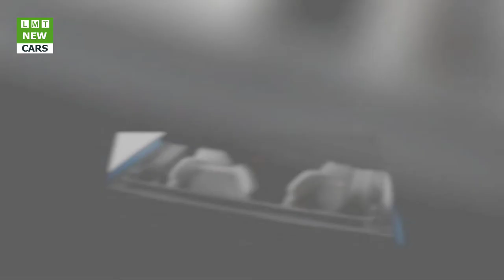2018 Ford Fiesta ST| LMT Cars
LMT Cars: 2018 Ford Fiesta ST
Ford Performance revealed the next generation Ford Fiesta ST, powered by an all-new three-cylinder, 1.5-litre EcoBoost engine.
Shown for the first time ahead of its global public debut at the 2017 Geneva Motor Show, the next generation Ford Fiesta ST will deliver 200 PS, 290 Nm of torque, and anticipated 0-100 km/h (0 62 mph) acceleration in 6.7 seconds.
The third generation of Ford Fiesta ST will be the first Ford Performance model ever powered by a three-cylinder engine, and will be the first Fiesta ST to feature selectable Drive Modes - enabling engine, steering and stability controls to be configured to Normal, Sport and Track settings for an optimised fun-to-drive experience in conditions from motorways to track days.
Drive Modes will also adjust Ford Fiesta ST's Electronic Sound Enhancement (ESE) technology and active exhaust noise control valve to deliver an even more satisfying driving experience. The technologies amplify the naturally sporty sound of the new 1.5-litre EcoBoost engine that also features Ford's industry-first cylinder deactivation system for a three-cylinder engine, for further reduced CO2 emissions of an anticipated 114 g/km.
Available from launch in early 2018 in both three-door and five-door bodystyles, the next generation Fiesta ST will be offered with a greater variety of interior trim and personalisation options than ever before, with bold and distinctive exterior styling that includes a unique race-car-inspired mesh grille and exclusive 18-inch alloy wheels.
"Our next generation Fiesta ST is true to the philosophy of delivering cutting-edge technology to enhance every facet of the responsive Ford Performance chassis and powertrain," said Joe Bakaj, vice president, Product Development, Ford of Europe. "With selectable Drive Modes and an all-new EcoBoost engine delivering an unprecedented combination of performance and fuel efficiency, the new model will deliver the most versatile, fun, engaging and rewarding Fiesta ST driving experience yet."
All-new 1-5-litre EcoBoost engine.
Part of Ford's EcoBoost range of petrol engines that also includes the multi-award-winning 1.0 litre EcoBoost, the all-new 1.5-litre EcoBoost engine uses technology including turbocharging, high-pressure fuel injection and Twin-independent Variable Cam Timing to deliver optimised performance and fuel efficiency.
The engine's three-cylinder architecture delivers naturally high torque at low rpm. Performance is further boosted by a new turbocharger that uses an optimised turbine design to build boost pressure faster and minimise lag for a more responsive and fun driving experience.
A new combination of port fuel injection and direct fuel injection technology helps deliver high power and responsiveness alongside reduced CO2 emissions, with a particular increase in fuel efficiency under light engine loads.
Ford's new cylinder deactivation technology - first announced for the 1.0-litre EcoBoost engine and a world first for a three-cylinder engine - will further improve fuel efficiency for Ford Fiesta ST customers without affecting performance by automatically stopping fuel delivery and valve operation for one of the engine's cylinders in conditions where full capacity is not needed, such as when coasting or cruising with light demand on the engine. The technology can disengage or re-engage one cylinder in 14 milliseconds - 20 times faster than the blink of an eye - to seamlessly deliver full performance on demand.
The all-aluminium engine also features an integrated exhaust manifold that improves efficiency by helping the engine reach optimal temperatures faster, and delivers torque more rapidly by minimising the distance exhaust gasses travel between cylinders and turbocharger. Gas particulate filter technology that reduces soot emissions will also feature.
New Drive Modes.
Selectable Drive Modes add even more versatility for the next generation Fiesta ST, enabling drivers to optimise the driving experience to suit scenarios from school run to the race track:
·In Normal mode, engine mapping, traction control, electronic stability control (ESC), ESE, exhaust sound and electronic power assisted steering (EPAS) are configured to deliver natural responsiveness and a connected feel
·In Sport mode, engine mapping and throttle pedal response are sharpened, and EPAS settings adjusted to deliver more feedback and finer control for fast road driving. The active noise control valve opens and ESE is adjusted to intensify the sporty exhaust note and engine noise within the cabin